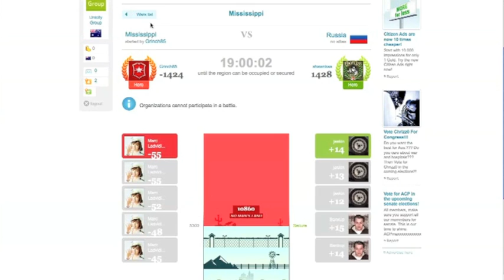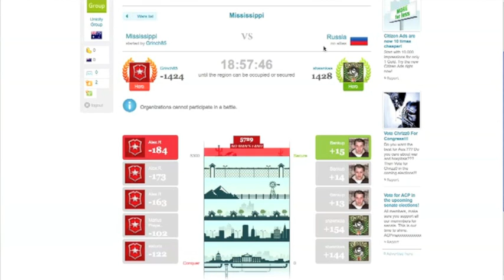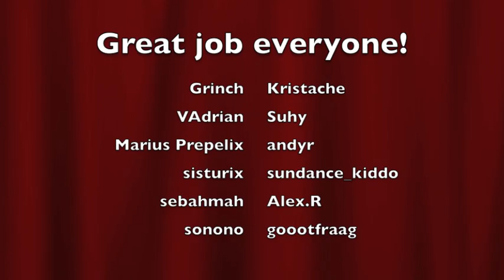The Group RW Mississippi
The Group | Romanian military unit hitting hard in the Mississippi resistance war.